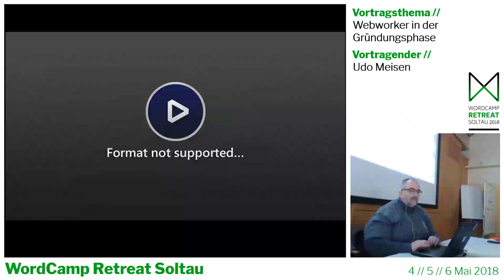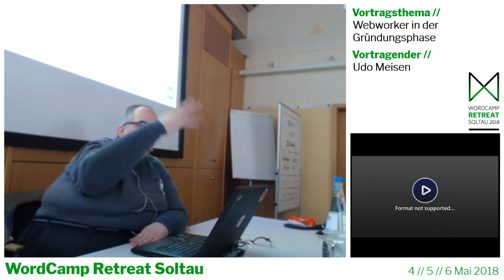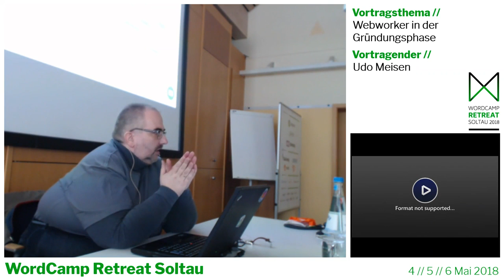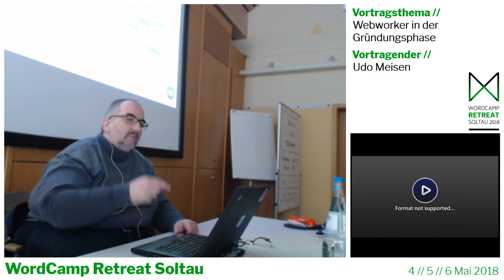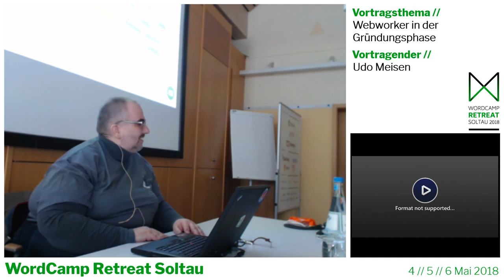Udo Meisen: Webworker in der Gründungsphase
Viele Webworker stehen irgendwann vor der Entscheidung sich selbständig zu machen. In dieser Session wollen wir uns einen Überblick darüber verschaffen, welche rechtlichen Anforderungen in der Gründungsphase zu beachten sind.